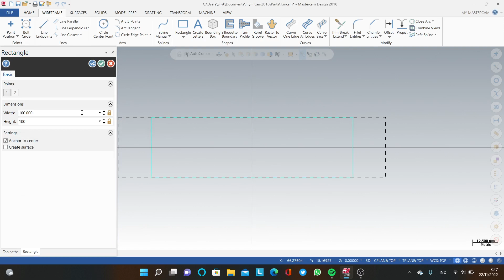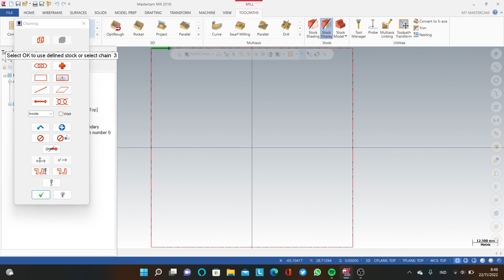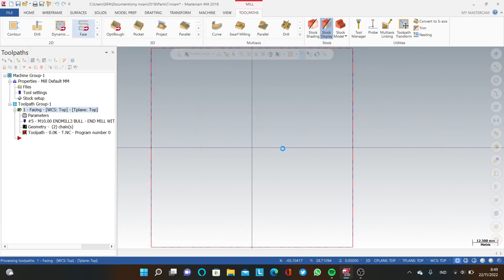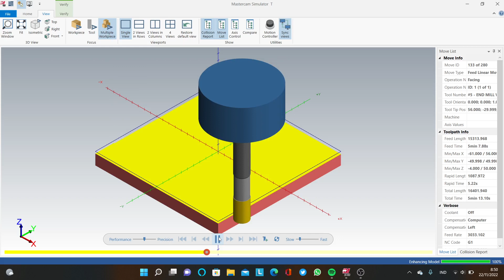Tugas 6 milling facing {sifa}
Rofiatus Sifa 2101024
2 Teknik Mesin